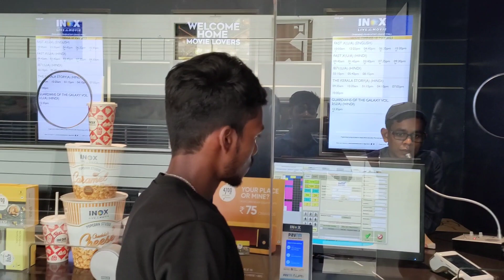The Kerala story movie VLOG 🥺🥺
The kerala story full HD movie review | Adah sharma | Yogita Bihani | Sonia balani | Siddhi Idnani
kerala story movie review,
The Kerala story movie- मेरा अब्दुल ऐसा नहीं है कहने वाली लड़कियां इस वीडियो को जरूर देखें|
Tu mila song | The Kerala story| Adah sharma|K.S chithra | Viresh Sreevalsa | Ozil dalal
Pagal parindey song | The Kerala story| Adah sharma| Sunidhi Chauhan| Bhishak Jyoti
the Kerala story public review at Gaiety galaxy || Adah sharma , Yogita Bihani | sudipto sen